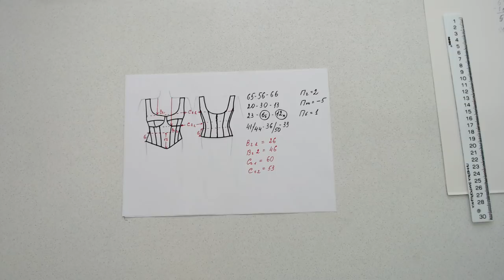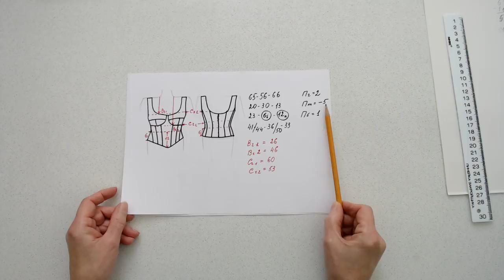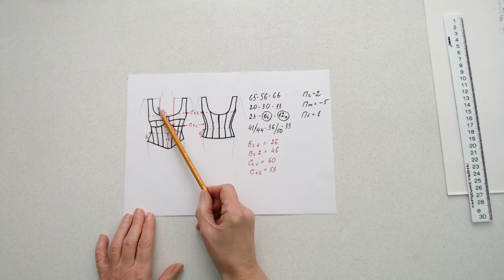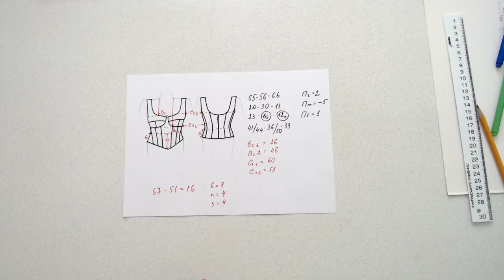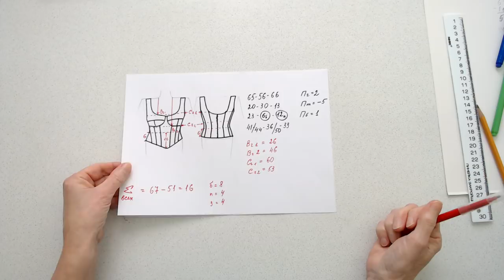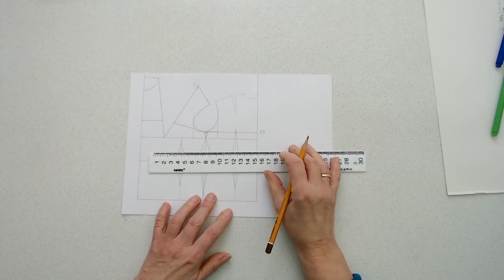Корсет 66 размера часть 1.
В этом видео мы начнем построение корсета на большой размер. Выберем прибавки, добавим дополнительные измерения.
Построим базовую конструкцию.
Нанесём на неё контуры корсета - верхний и нижний.
На этом примере можно построить и сшить корректирующее бельё. Это может быть нижней частью платья выполненного например из трикотажа или другого, не слишком подходящего  для таких фигур материала.